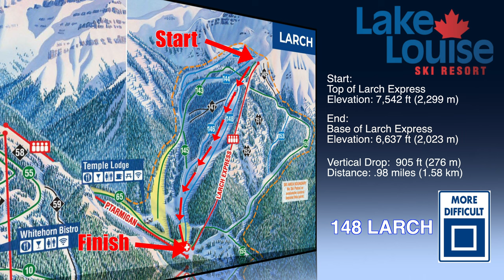Lake Louise Ski Resort, Banff | 148 Larch | Top to Bottom Point of View (Ski Piste Series)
In this edition of the Ski Piste Series, we're at Lake Louise Ski Resort in the Banff National Park, Canada, and skiing from the top to bottom of Larch Express down groomer 148 Larch (Blue)

Piste:  Larch (Blue-Intermediate)
Camera:  GoPro Max | @GoPro